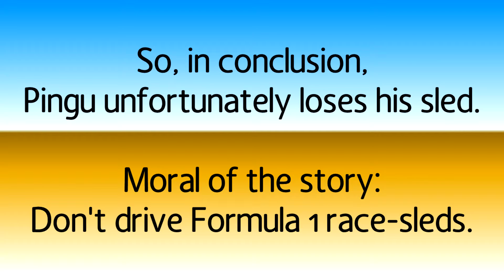YTP: Pingu's Ultra-Charged and Dangerous F1 Race-sled Street Race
Pingu and Pals are racing in the streets in F1 Race-sleds.

Unknown to them, they saw a shop and... Look for yourself.